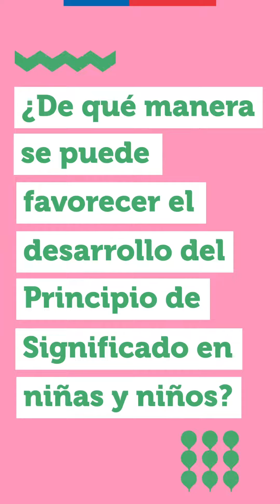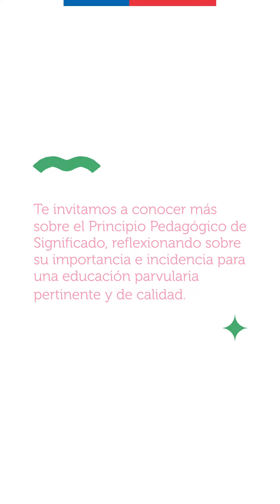Principio Pedagógico de Significado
Te invitamos a conocer más sobre los Principios Pedagógicos de la Educación Parvularia